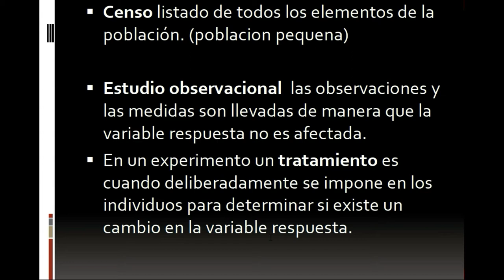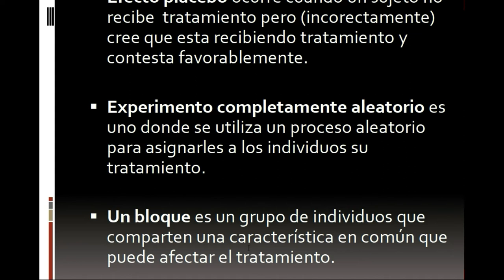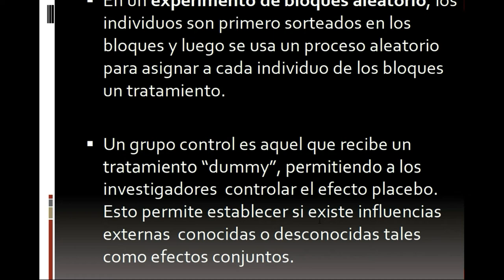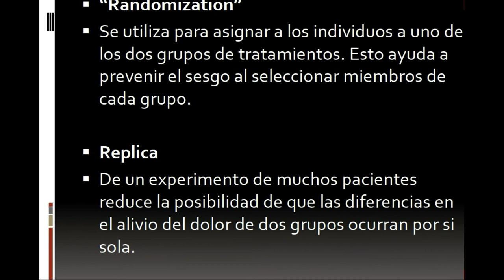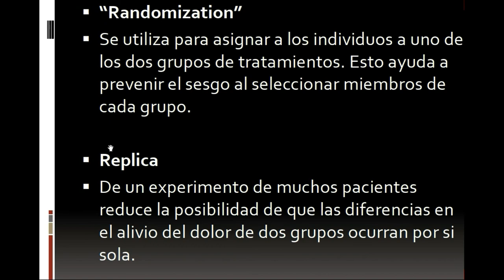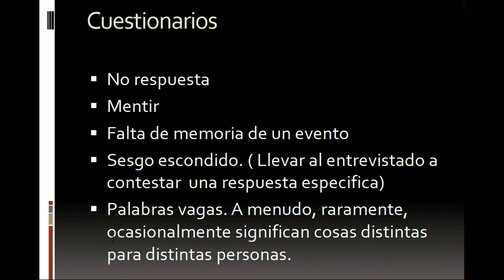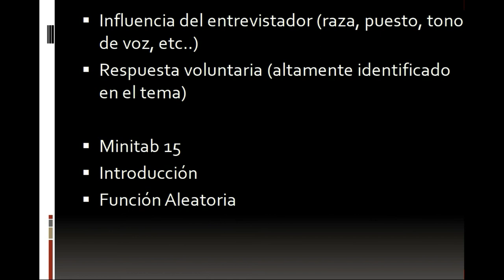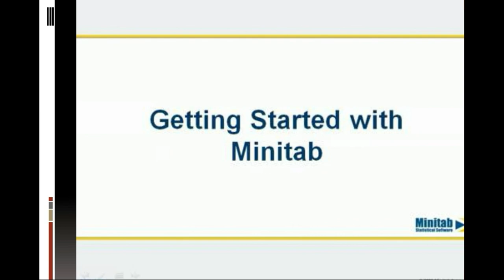ESMA 3101 Capitulo 1 parte 3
Continuamos las explicaciones de terminos en esta parte censo y cuestionarios y mucho más.